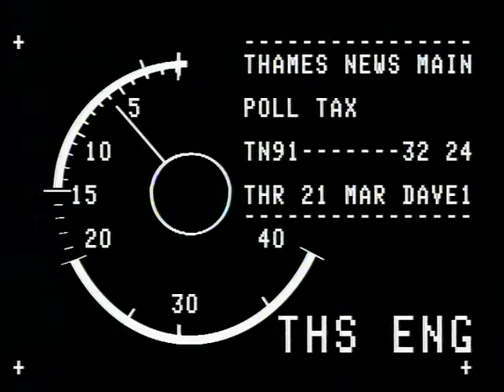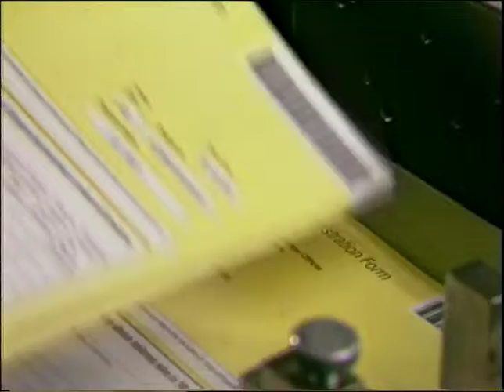TN-91-032-024.m4v | Thames News Archive Footage